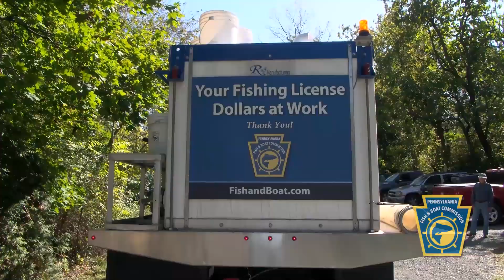Fall Fishing and Boating Message from Rep. Jim Haddock (2024)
With the fall season upon us, Pennsylvania anglers and boaters are reminded to have fun and be safe on the water! While fishing for bass, walleye, catfish, and muskies can be great this time of year, the PFBC will also stock thousands of trout into approximately 100 popular lakes and streams statewide this fall and winter.  To view the stocking schedule and purchase a fishing license or unpowered boat launch permit, visit Fishandboat.com. Remember that boaters on most small boats, including all kayaks, canoes, and paddleboards are required to wear a life jacket from November 1 through April 30 when the water is very cold.